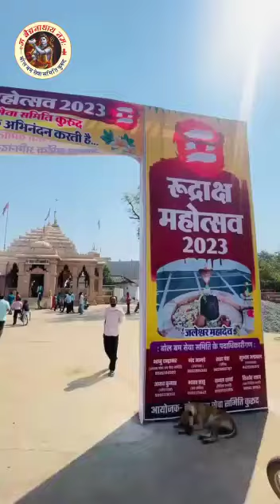कुरूद के चंडी मंदिर के जलेश्वर महादेव की विशेष पूजन के बाद रुद्राक्ष वितरण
Video from Shailendra Nag